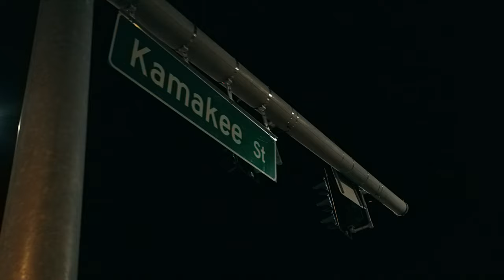Getting Started- Vlog Chapter 1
Come with me on a walk through Ward Village. Sometimes you just need to get started in creating. Enjoy the first vlog adventure with me.

Thank you to Tobey for helping me get started. Hope for many more!